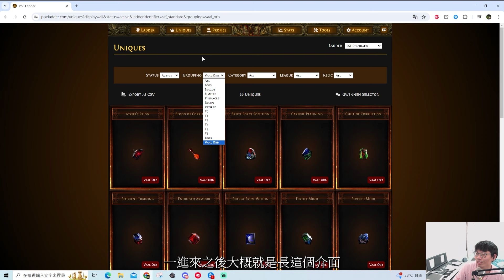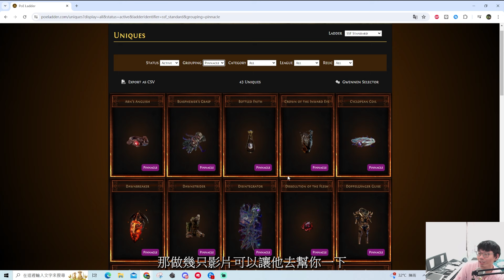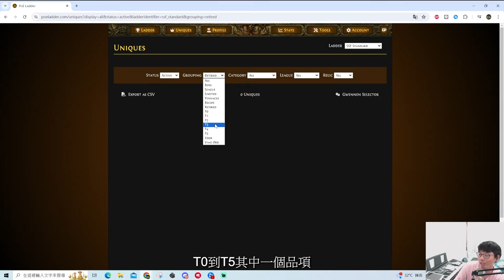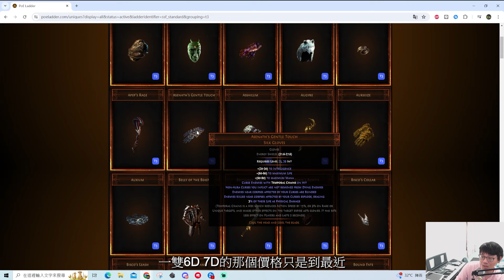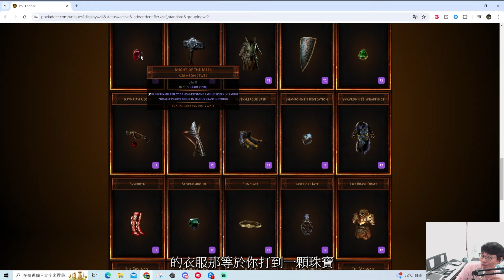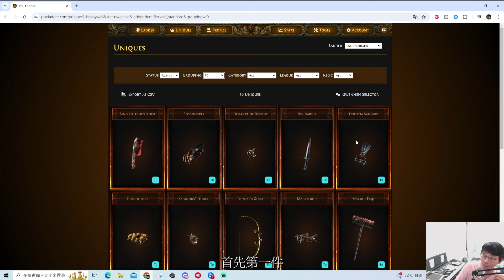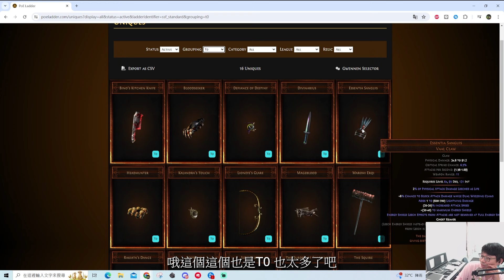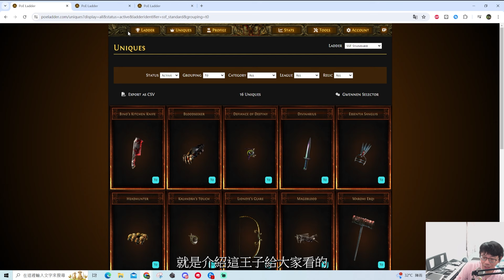【POE傳奇裝系列】T0的傳奇裝! 你懂多少? 我完全看不懂為啥【它】是T0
可以幫我讚讚哦! 愛死你們了! 目前都在twitch開播 有興趣的能去觀賞哦!